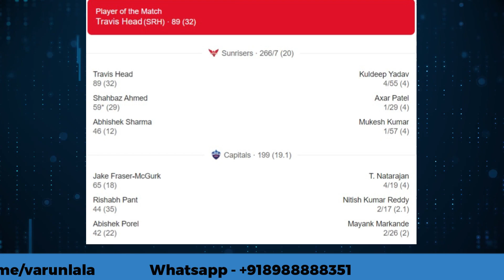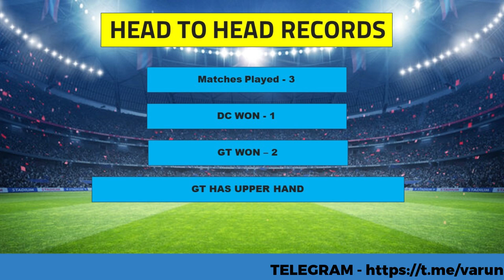IPL MATCH 40 DC vs GT - Playing XI, Pitch Analysis, and Match Projections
Witness the thrilling clash between Delhi Capitals and Gujarat Titans in IPL 2024! Explore the Playing XI selections, analyze the pitch conditions with our Pitch Analysis, and uncover our expert Match Projections for this exciting encounter. Stay ahead with our comprehensive cricket analysis and immerse yourself in the excitement of this epic match!

DC vs GT, IPL 2024, Playing XI, Pitch Analysis, Match Projections, Cricket Analysis, T20 Cricket, Match Preview, IPL Insights, Cricket Match, Sports, Indian Premier League